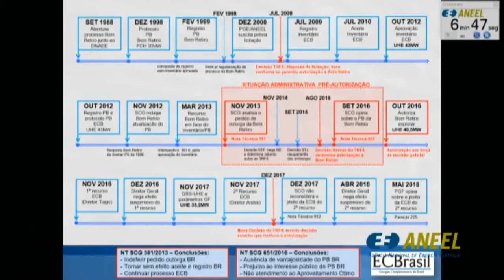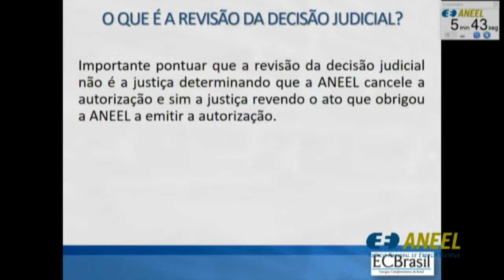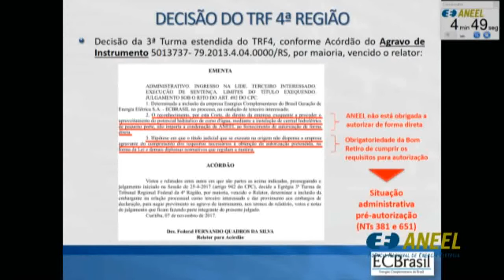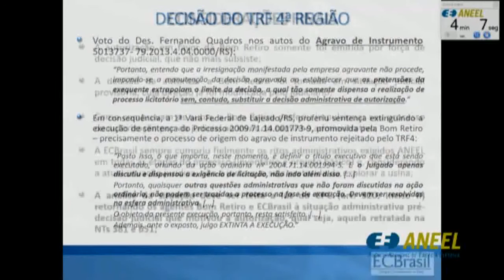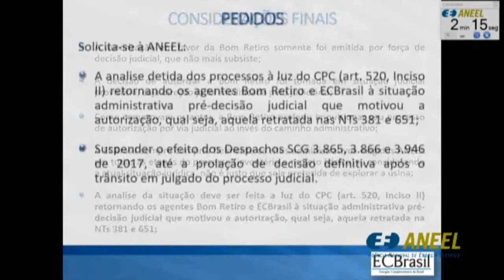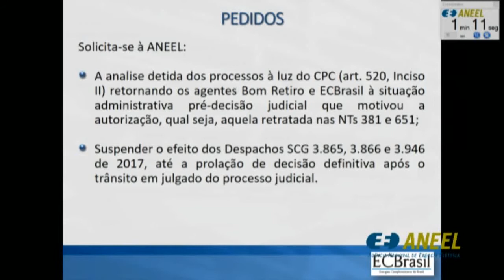Item 2 - 4ª Reunião Pública Extraordinária 2018 ANEEL 30/05/2018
Item 2. Processo: 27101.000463/1989-40 Assunto: Recurso Administrativo interposto pelas Energias Complementares do Brasil Geração de Energia Elétrica S.A. em face dos Despachos nº 3.865/2017, 3.866/2017 e 3.946/2017, emitidos pela Superintendência de Concessões e Autorizações de Geração – SCG, que, respectivamente, registrou a adequabilidade aos estudos de inventário e ao uso do potencial hidráulico, alterou a potência da outorga de autorização e homologou os parâmetros de garantia física relativos a Usina Hidrelétrica – UHE Bom Retiro. Diretor-Relator: André Pepitone da Nóbrega

Confira a memória da 4ª Reunião Pública Extraordinária da ANEEL, realizada em 30/05/2018